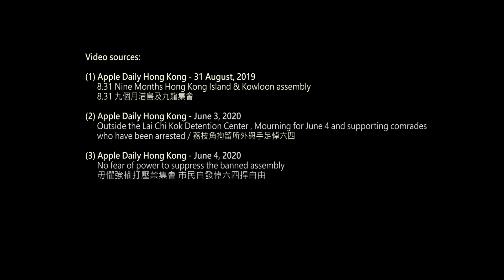'Interview with Photojournalists' series -- Police Abuse of Power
'Interview with Photojournalists' series
- Police Abuse of Power
4:59 minutes, 2020

Hong Kong Police brutality has been widely reported throughout the year. However, press coverage of these violent acts didn’t change the police’s attitude. Unfortunately, more new weapons are being introduced by the government. And there are more secret arrest at night by the police. 8,981 arrests have been made between June 9, 2019, and May 29, 2020, in connection with the protests.

: ) Thank you once again for the time and support of

Please visit their pages and follow their latest updates of the protest situations!